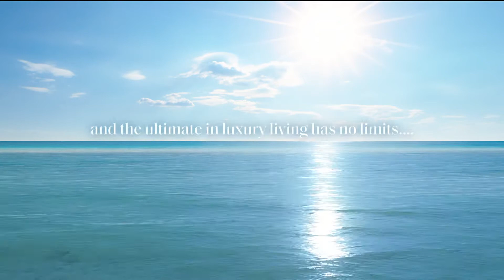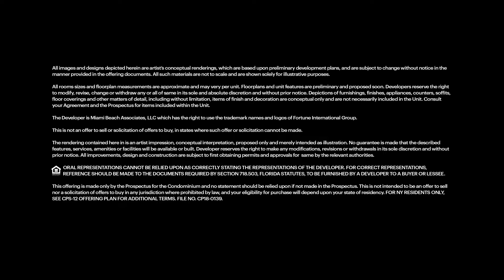Miami Luxury Real Estate - Penthouse Collection - 57 Ocean Miami Beach $38M Penthouse